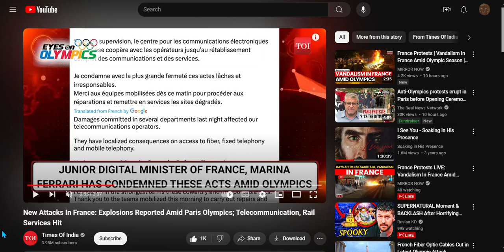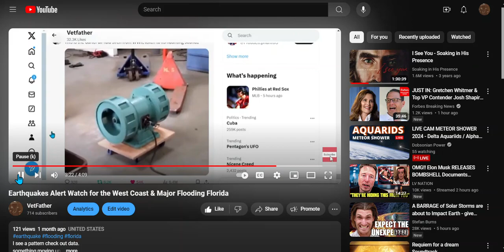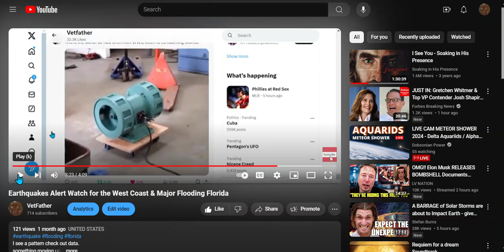MORE PROBLEM'S : " Reported at Paris OLYMPICS " ! . More to Follow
1:30 Alerts
THEY Declared war on God !
From Times of INDIA !
France's telecom network faced isolated outages amid the Paris Olympics after being targeted by vandals. Explosives set fires to signal boxes, disrupting communication lines and rail services. This followed earlier arson attacks on train networks, stranding 800,000 people.  Watch the full report
MORE & CREDIT:
ALSO SEE THIS & SUPPORT HIM:
They control the ratings machine !
Don't be fooled by ratings